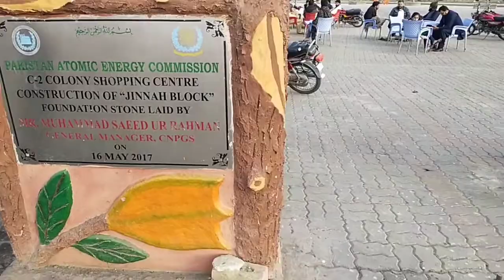Aj bacho ko shopping krva kr khush kr dia or sb k leay coffee bnai | Sana Imtiaz official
aj bacho ko market ly kr gai or shopping krva kr khush kr dia or sb k leay coffee bnai